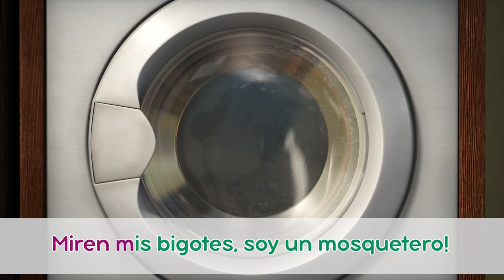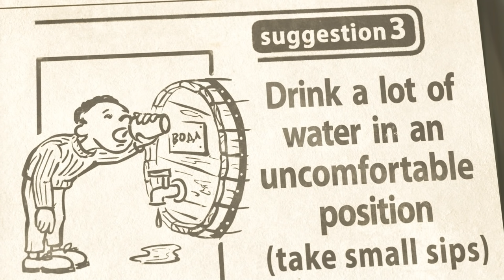Masha y el Oso - APRENDIENDO A CANTAR CON MASHA🎶🎤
Es muy facil aprender a cantar con Masha 👱‍♀️ Vamos a escuchar COLECCION DE LAS CANCIONES y CANTAR EN KARAOKE con los ninos, amigos y amigas y toda su familia!
44,64,76-2,22

🎉Canto del Cumpleaños🎂 (EL CUMPLEAÑOS ES UNA SOLA VEZ AL AÑO) - Episodio 44
Cancion de los Mosqueteros ⚔ Masha y el Oso 🎵 TRES MASHKETEROS
ARIA DEL VILLANO👨‍🎨🎵 El Mundo entero es un teatro
🤭 El canto al hipo 🎵 (RESPIRE PROFUNDO)

Masha y el Oso  - Canal Oficial de Música - los mejores vídeos de canciones para niños en YouTube   - ¡Impresionantes y coloridas animaciones 3D en alta definición!

Disfruta y comparte con amigos!
Todas las canales musicales:
Маша и Медведь. Музыкальный канал

La relación entre Masha y el Oso es una metáfora de cómo una niña interactúa con el mundo y la forma en que un adulto puede ayudarla con esta difícil tarea. Masha es una niña increíblemente activa, llena de energía, que no puede estar quieta y que se interesa por todo lo que la rodea. Masha es amable, simpática y habla con todo el mundo como si los conociera de toda la vida. Su curiosidad y creatividad le hacen vivir divertidas aventuras. La serie se convirtió en un éxito para familias de todo el mundo gracias a su habilidad para entretener y educar, tanto a padres como a niños. Masha y el Oso enseña a los niños la verdadera amistad, la libertad creativa y las habilidades básicas de una manera divertida e inteligente.